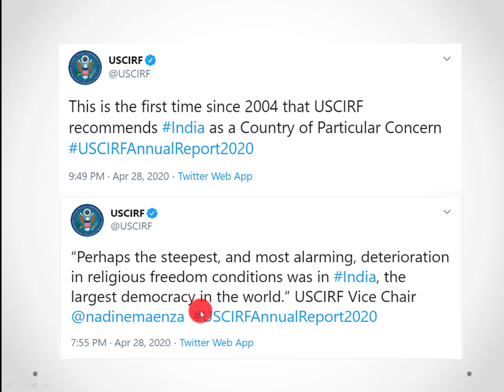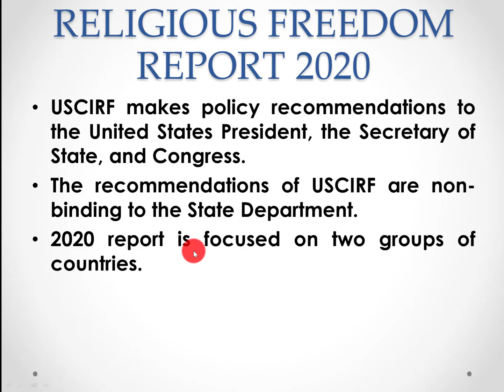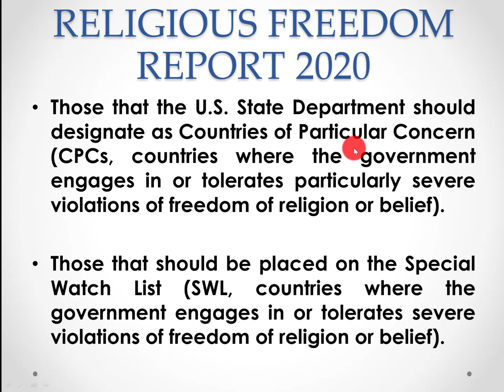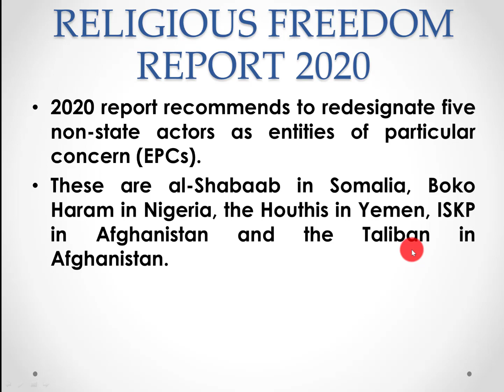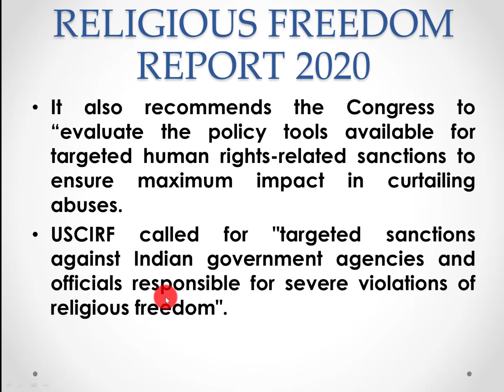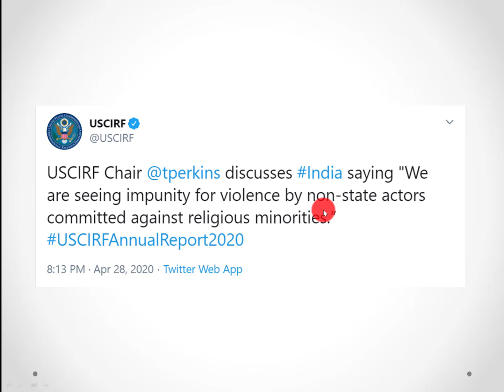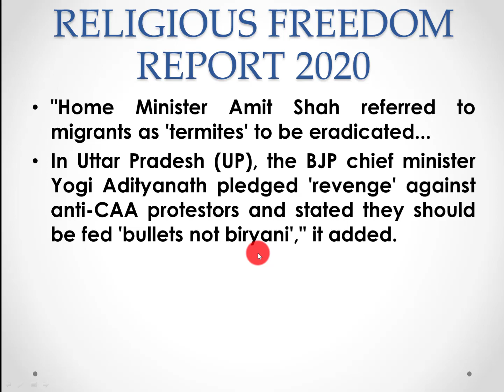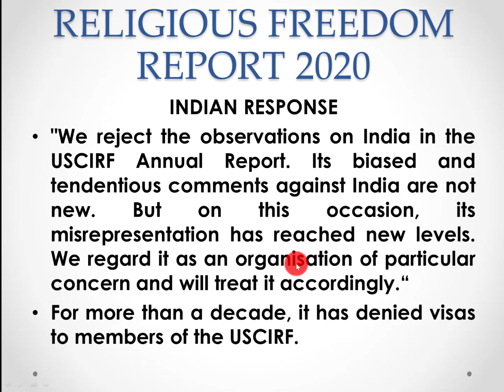India Country of Particular Concern: US CIRF | International Religious Freedom Report 2020 | UPSC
US Commission On International Religious Freedom has designated India as a Country of Particular Concern in its 2020 edition of International Religious Freedom Report. Know what it means for India & Indian Government, what this report is all about and more.

Thank You. All The Best For Your Exams!